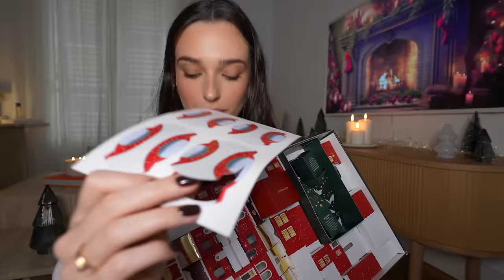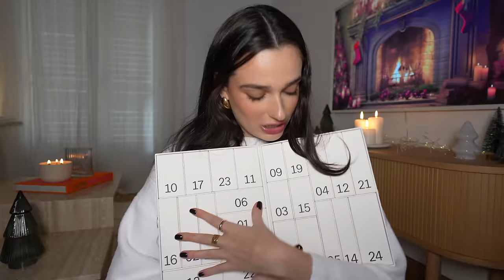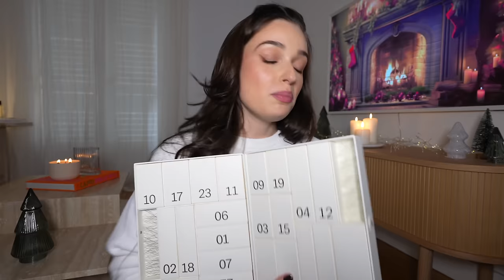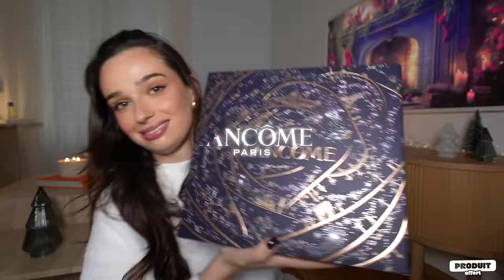JE TESTE TOUS LES CALENDRIERS DE L'AVENT 2024 !!!